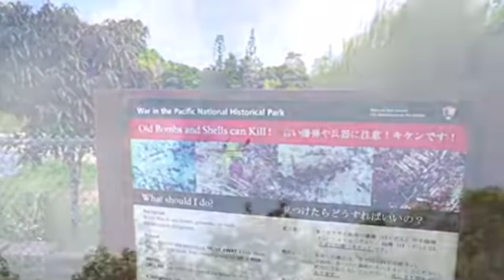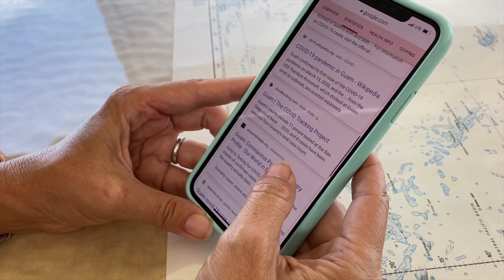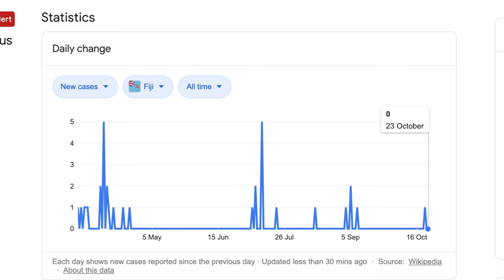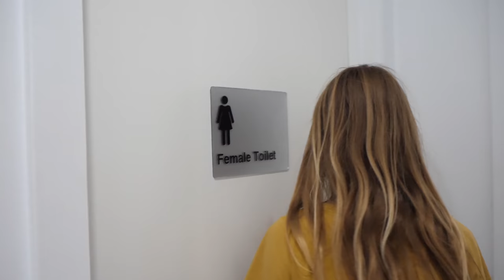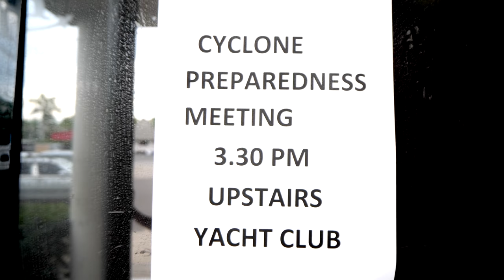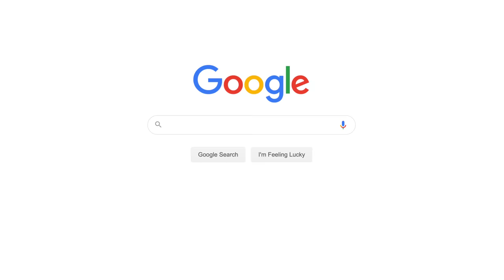So...I’ve got GOOD NEWS and BAD NEWS... // La Niña Weather South Pacific Explained (Ep 133)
"Travel this year must be done strategically, like a chess game; as one move will affect many other moves up ahead."  ~ Keith Whitaker, Oct. 2020

00:00 Should we go to Guam?
7:15 Shopping & Showers at the Marina
11:28 What the heck is La Niña?
15:01 Sail to Musket Cove
17:18 BONUS FOOTAGE: Lobstering in NZ!

All episodes of our show are created exclusively by Renee, Keith, & the kids. If you’d like to support our efforts go follow our journey on Facebook and Instagram, or check out one of the other ways you can share the love:

—BECOME A MEMBER OF THE Z-CREW!
Get an early sneak peek at weekly vids, exclusive access to our private Facebook Group, real time PredictWind tracking, and more! All for a small $10 monthly donation to our movie-making efforts.

---GET SOME SWAG! Show your love of the z-crew by sporting a super soft t-shirt or a FlexFit hat; help us get these kids off the boat and on to college!

We’ve teamed up with Amazon to provide you exactly what you’re looking for in one easy to navigate

Happy Sailing!

Our Theme song: Float Away by Grabbitz provided by Monstercat.com
Also provided by Monstercat:
Razihel & Varien - Toothless Hawkins (And His Robot Jazz Band)

The River’s Gonna Cry When You’re Gone buy Loving Caliber
Let’s Find Out by Ten Towers
Together We Can by Airae
Think About You by Sture Zetterberg